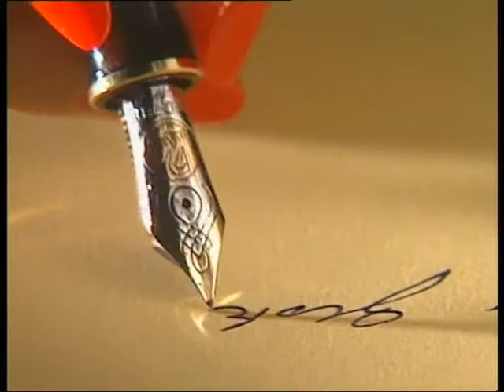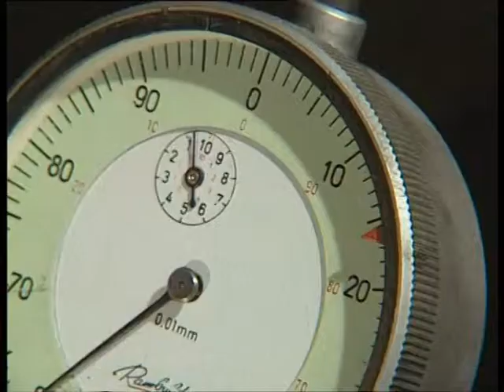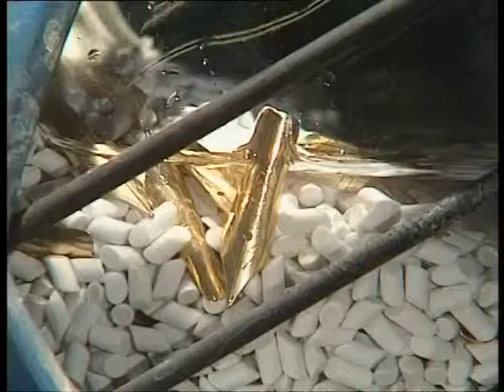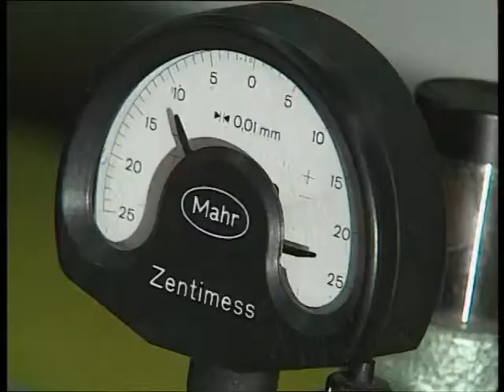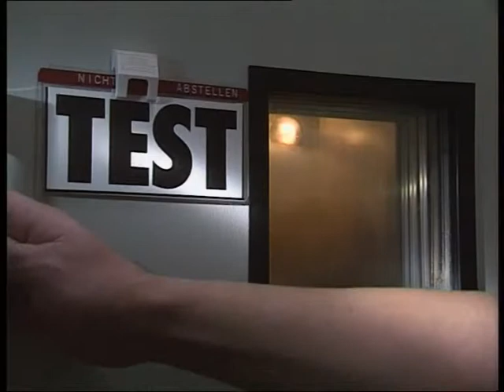Pelikan Souverän - deutsch